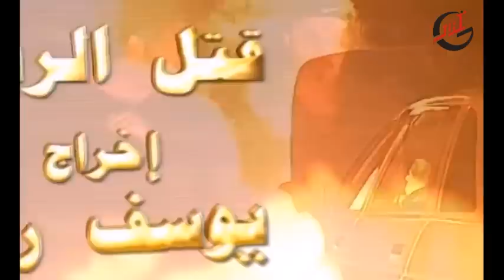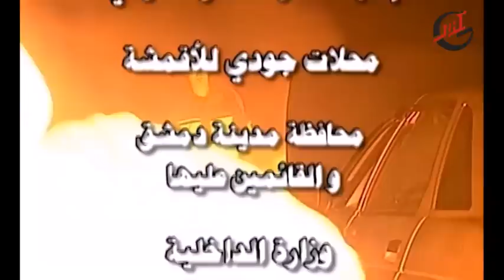مسلسل قتل الربيع ـ الحلقة 16 السادسة عشر كاملة HD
المسلسل يدور حول أربع أسر تعيش في بناد واحد ... و مع سير الأحداث و تشعب الصراع تتداخل الشخصيات ... و تنشأ علاقات بين معظم الشخصيات تميل إلي الطرافة ... لكنها سرعان ما تصطدم بالواقع الذي يحول الطرافة إلي نزاع مع النفس البشرية لتخيم سحابة سوداء فوق معظم الشخصيات وتظهر المعادن ... و تتقاطع هذه التفاصيل لتصنع دراما اجتماعية شيقة قصص حب و خيانة و عذاب و انتظار و ادخار و أحلام مجهضة و آمال محبطة ..‏.
تمثيل
منى واصف.
عباس النوري.
اسعد فضة.
نادين.
مرح جبر.
سامر المصري.
سليم كلاس.
وفاء موصللي.
فرح بسيسو
ميلاد يوسف.
مكسيم خليل.
جهاد سعد.
إمارات رزق.
فاديا خطاب.
نسرين الحكيم.
ليث المفتي.
إياس أبو غزالة.
وائل شرف.
قيس شيخ نجيب.
روعة ياسين.
تولاي هارون.
ربى السعدي.
روعة السعدي.
صالح الحايك
Katal Al Rabea